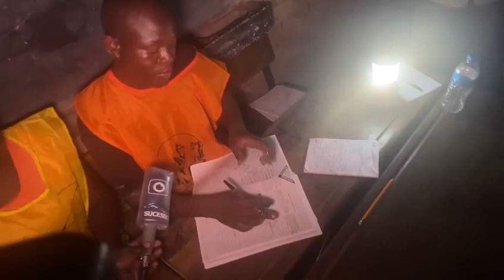Atenção Moçambique : Já querem preencher actas sem contar votos. 🤷‍♂️🤷‍♂️🤷‍♂️🤷‍♂️